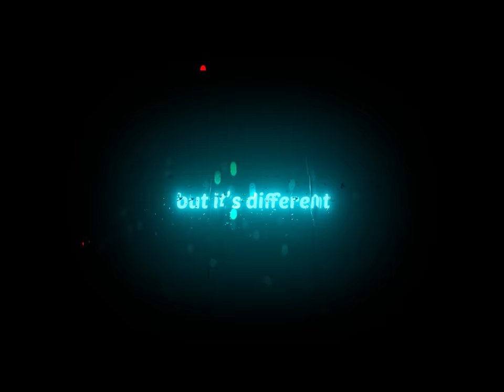🔥Secret in my no scope fast peek | Tips and tricks for (FAST PEEK/FAST MOVEMENT) bgmi/pubg